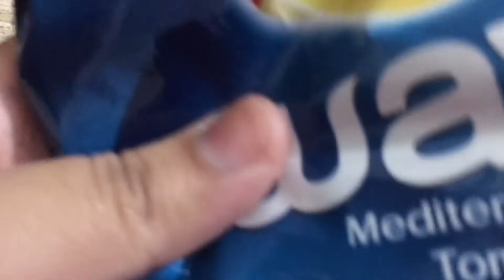Trying Out Weird Food Combinations with White Sauce Pasta | Flaming Hot Cheetos & Wavy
Yes, I do like trying new foods. I am curious about a lot of things in life, and one way to satisfy curiosity is to TRY new things. Sometimes, I discover, that a particular food (new to me) is not something I like, but I also discover some new favorites that way. Trying Out Weird Food Combinations with White Sauce Pasta. Flaming Hot Cheetos & Wavy. If you try new, healthy, food, you'll introduce more positive nutrition for your body. You'll get the natural benefits of food items - fruits, vegetables, and grains, without relying on supplements. It also improves your immune system.  Although this is not that much healthy but has some nutrition minus the junk food. Hope you guys will like it.

How to fight loneliness

Alu Chicken kabab

How To Get Rid of Painful Pimples Overnight | Miracle Acne Cream | Affordable

Knorr Chicken Corn Soup

 Affordable Sweat Rroof Highlighter |Creamy

How To Cook Perfect Rice with Tarka

I Tried Following A Water Painting Tutorial

 Mutton Tikka Gravy | Curry

How To Get Instant Relief And Prevent Cavities | Watch This Before Going To Dentist